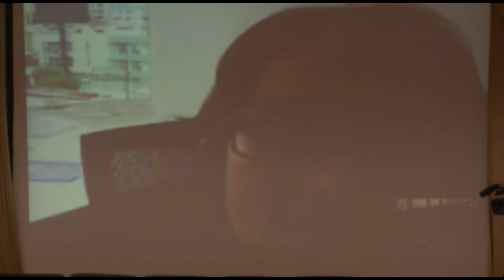Alison Vasquez - ONU Mujeres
XLIV Seminario Internacional "Ventas y/o Mercadeo a través de Vendedores Autónomos Independientes"